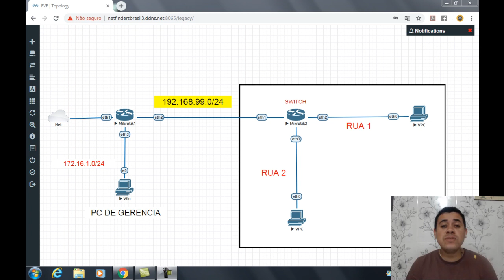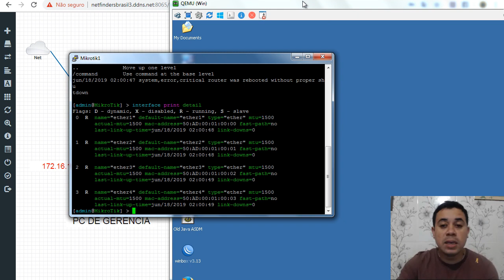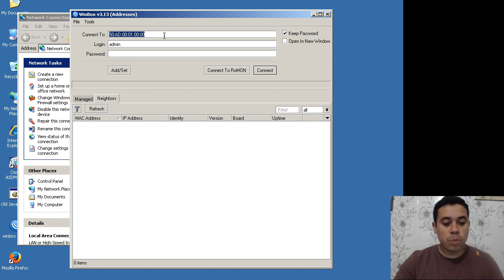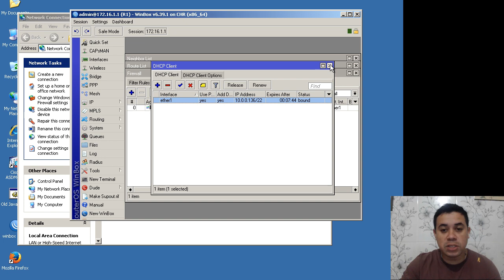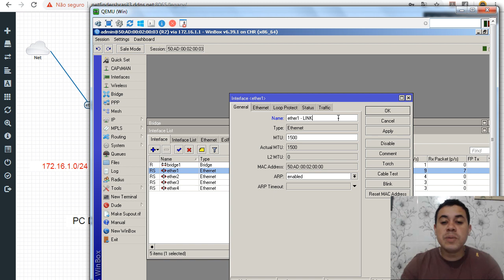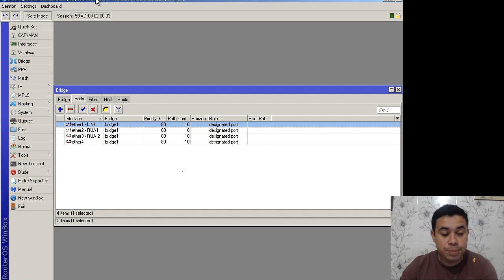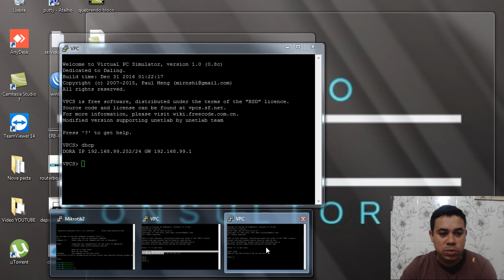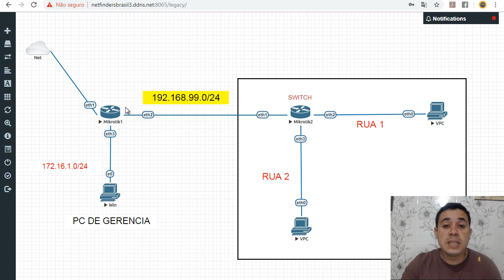Como Configurar seu MIKROTIK como SWITCH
Neste vídeo vamos mostrar como aproveitar
aquele Mikrotik que ja não usa mais...

Sabe que ele pode lhe fornecer um diagnostico
monitorando suas redes em ponto estratégicos...